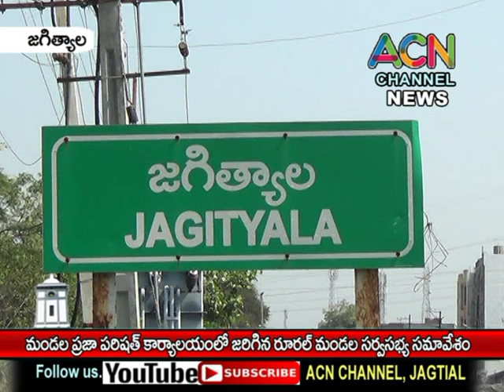జగిత్యాల మండల ప్రజా పరిషత్ కార్యాలయంలో జరిగిన రూరల్ మండల సర్వ సభ్య సమావేశం